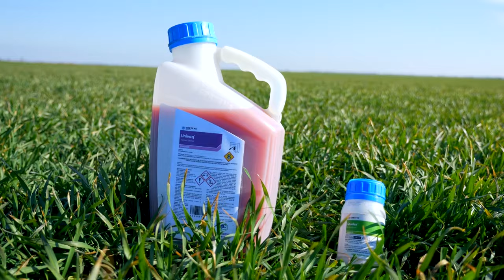MOCNA zastita PSENICE od KOROVA i BOLESTI - U nasem ataru 1039